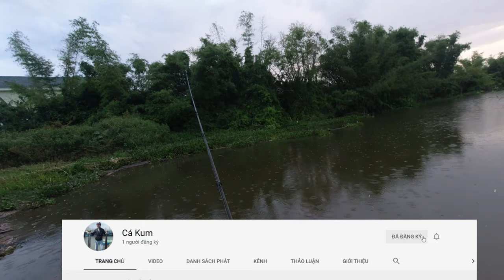CÂU TRỘM CÁ LÓC - Snakehead Wild Fishing Việt Nam - Cá Kum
Lure cá lóc bằng nhái hơi lưỡi titan CATCHING SNAKEHEADS in Viet Nam amazing snake head attack frog
Cá Kum
Địa hình đầm sen, cỏ và rau muống , Lure nhái hơi khá hiệu quả
Pe 1, frog 7g
Lure cá lóc bằng nhái hơi lưỡi Titan test mồi do mấy anh em làm.
CATCHING SNAKEHEADS in Viet Nam
Bãi câu khá đẹp ở Phú Yên
Chúc anh em xem kênh vui vẻ ! !